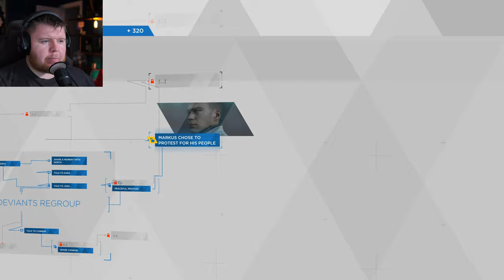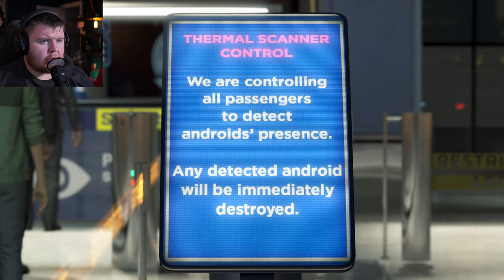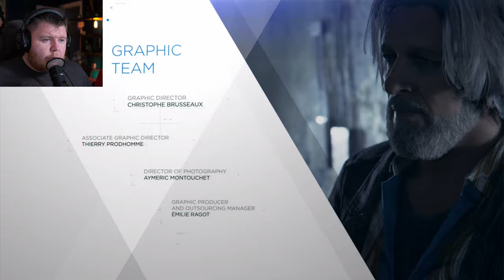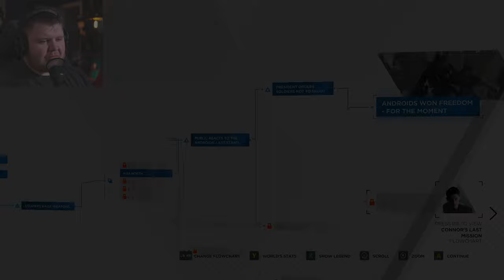IT ALL COMES DOWN TO THIS!! | Detroit: Become Human - Ending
Detroit: Become Human PC 4K Walkthrough Gameplay Ending (Full Game). Set in a dystopian future Detroit of 2038, in which androids are integrated in everyday life as workers and companions. When some androids start deviating from their programmed behaviour, law enforcement hunts them down.

Pc Specs:
➤ CPU: AMD Ryzen 9 7950X
➤ Cooler: Corsair Hydro series 150i Elite
➤ Motherboard: ASUS ROG Crosshair X670E Hero (AM5)
➤ RAM: Corsair dominator platinum RGB 64GB 5600MHz
➤ GPU: Asus Geforce RTX 4090 OC 24GB GDDR6
➤ SSD1: 500GB Samsung 980 Pro M.2 NVME
➤ SSD2: 1TB Samsung 980 Pro M.2 NVME
➤ First Storage Drive: 4TB SEAGATE IRONWOLF PRO 3.5", 7200 RPM 128MB CACHE
➤ PSU: Corsair 1000W RMX series ultra quiet
➤ Capture card: Elgato 4K 60 Pro capture card
➤Case: thermaltake level 20 HT